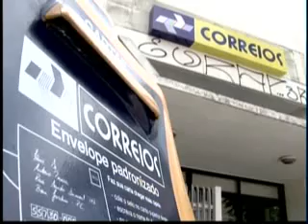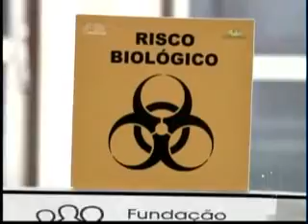JORNAL DA CULTURA 28/09/12